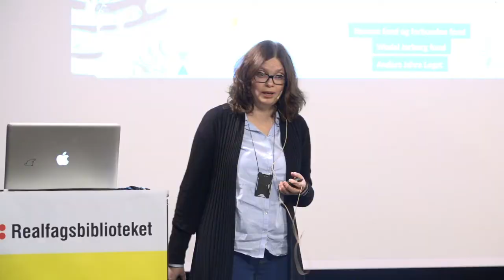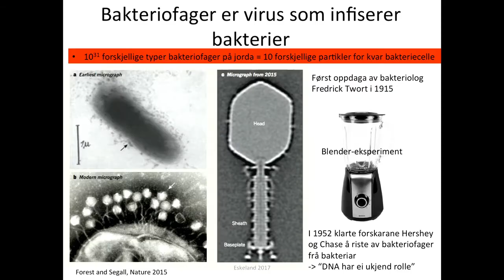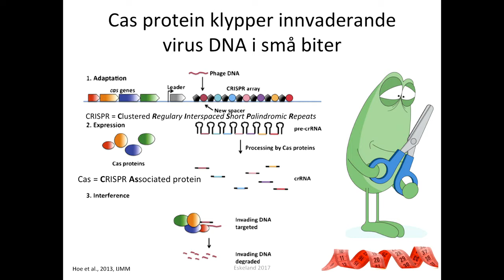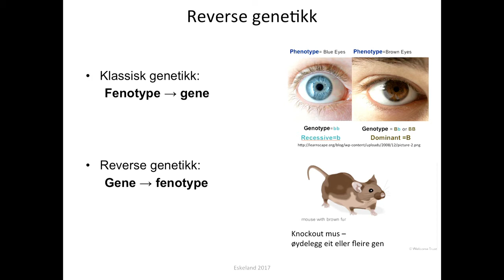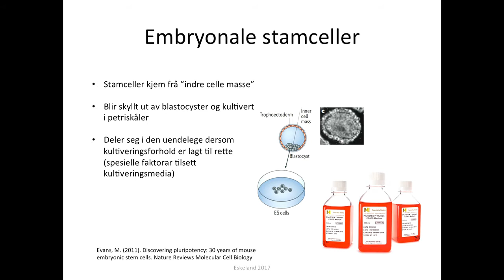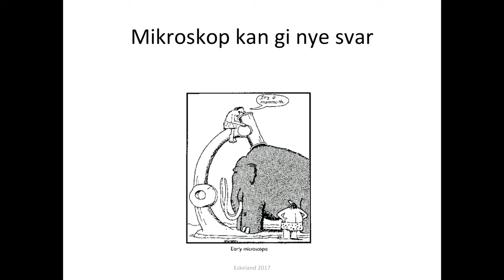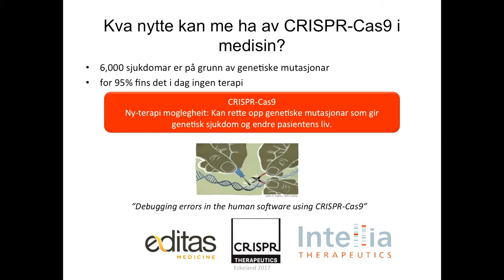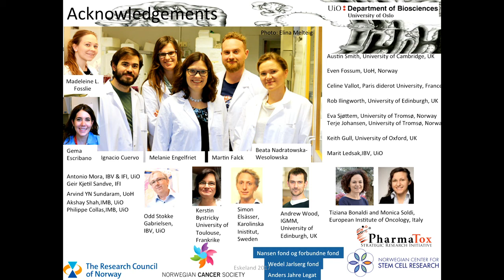BIO-torsdag: CRISPR/Cas9-genredigering (Ragnhild Eskeland)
CRISPR/Cas9 er ein ny teknologi som blir brukt til å endre arvematrialet i celler. CRISPR/Cas9 har sitt opphav i immunsystemet til bakterier, og Cas9 er eit protein som kan klippe sund DNA.

I forsking ønsker me å forstå gener sin funksjon, som for eksempel at eit gen er involvert i ein sjukdom.  Me bruker CRISPR/Cas9 som verktøy til å øydelegge eller reparere gener i celler i ei petriskål eller i musemodeller for å studere effekten av dette. CRISPR/Cas9 er ein banebrytande teknikk då den er rimelig, enkel og rask å bruke. Det som før tok oss fleire månadar kan no utrettast på nokre veker.

Ragnhild Eskeland gjev ei innføring i CRISPR/Cas9-teknikken og nytten me har av denne i molekylærbiologisk forsking.